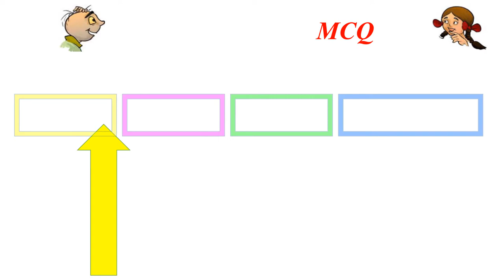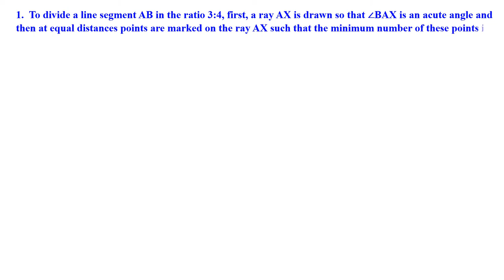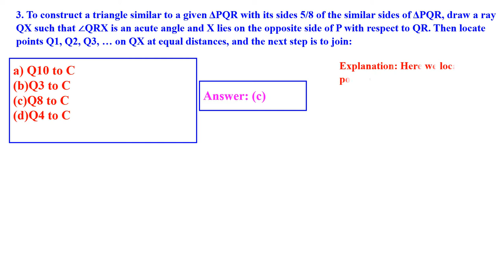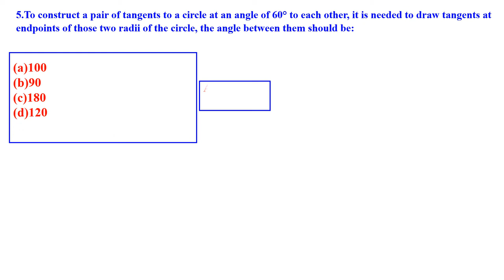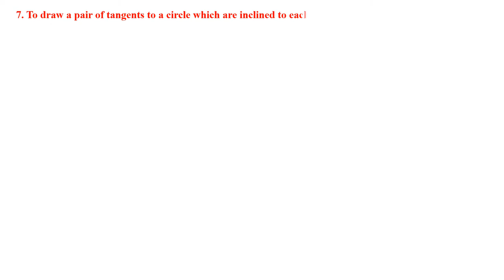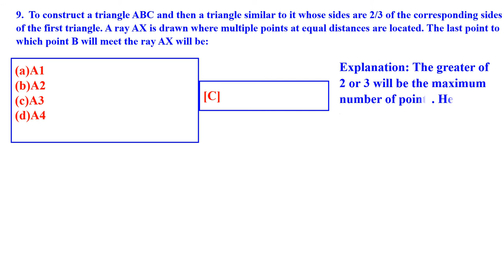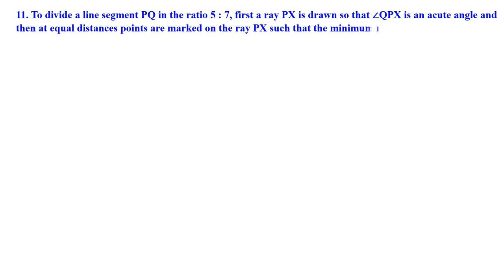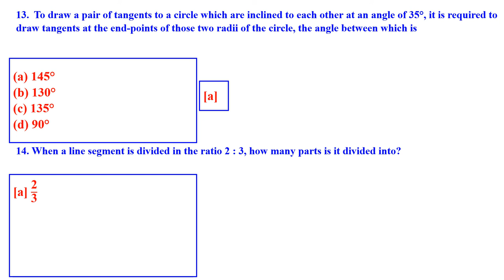MATHS CONSTRUCTION MCQ CLASS 10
MATHS MULTIPLE CHOICE  QUESTION WITH ANSWER